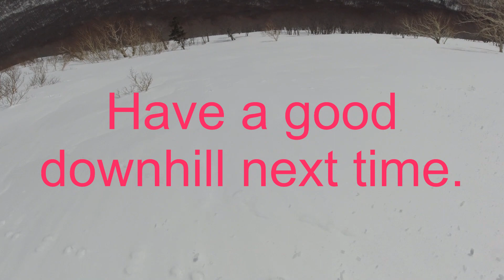八甲田 雛岳 HAKKODA ,HINA mountain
HAKKODA

使用曲　だいえんだん　くりかえすひかり
その昔、テレマークのDVD　「ゆきむし」がバイブルでした。
テレマークはしないけど、八幡平近郊バックカントリースキーの映像、たらふく
見ました。
その中のエンディングテーマです。
余情有の曲。大好きです！！